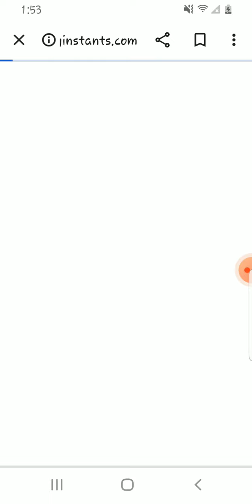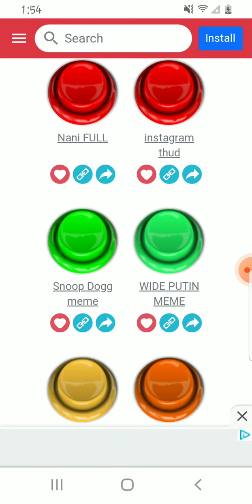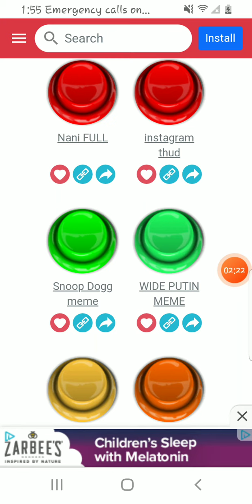ben, yez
ass, booba, and thighs